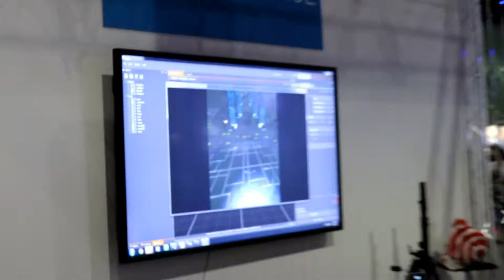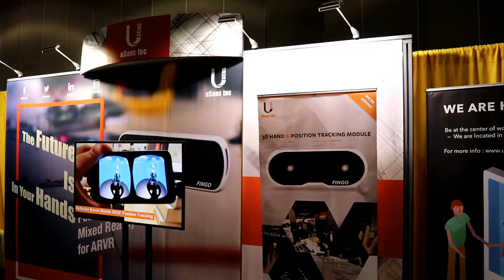SIGGRAPH 2017 Highlight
44th International Conference on Computer Graphics and Interactive Techniques
SIGGRAPH is the world's largest, most influential annual event in computer graphics and interactive techniques. The SIGGRAPH experience encompasses five mind-blowing days of conference content packed with research, demos and screenings of the latest breakthroughs in the field. It also includes three days of exhibits showcasing cutting-edge technology and presentations from industry-leading companies.

SIGGRAPH 2017 will take place from July 30 to August 3, 2017.